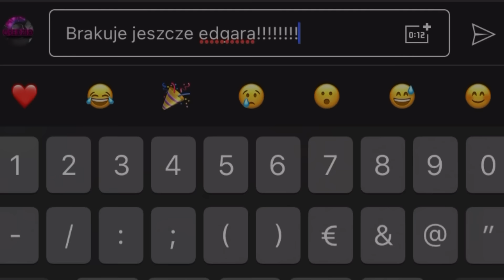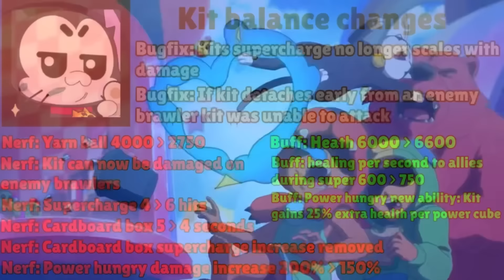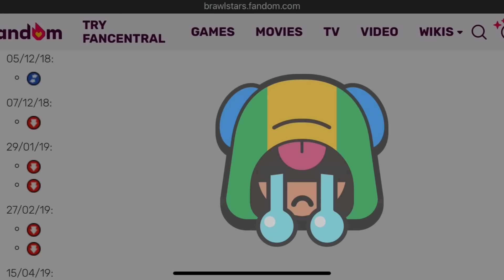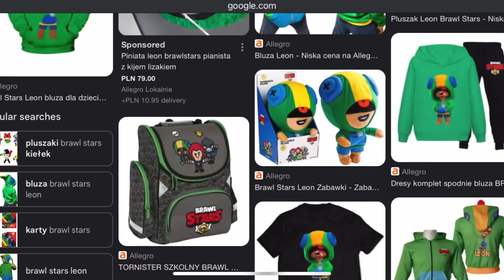NAJLEPSI ZADYMIARZE W HISTORII!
➡️ WITAM WAS NA KANALE GREDZIO  ⬅️

❤️ Zapraszam do subskrypcji kanału, oraz do zostawienia łapki w górę pod tym materiałem❤️

🙏 Będę bardzo wdzięczny! 🙏

❕FILMY O CIEKAWOSTKACH W BRAWL STARS❕

🖤 Mam nadzieję że filmik Ci się spodobał i że zostaniesz ze mną na dłużej :D 🖤

0:00 Wstęp
1:09 Kit
2:33 Leon
4:24 Larry&Lawrie
5:32 Rosa
6:44 Zakończenie

📷Montaż:
InShot
Picsart

DZIĘKUJĘ!!❤️

Gredzio.